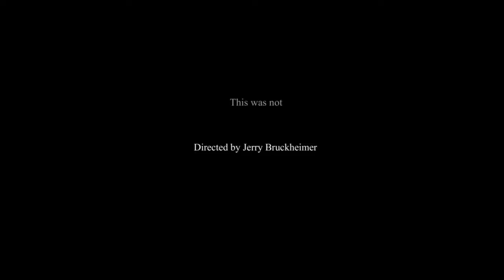Hatchet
Most Arma 3 players would use these amazingly detailed helicopters in a Drewski-style milsim operation, but not Misconduct, I made a single event and recorded it from multiple vantages. I had fun making this, hope you enjoy it.